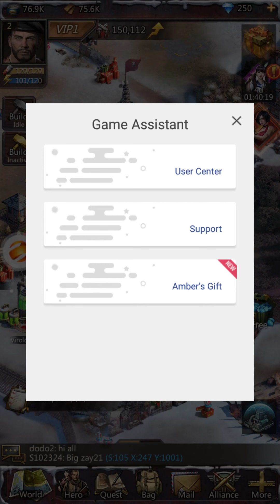First 15: Puzzles & Survival